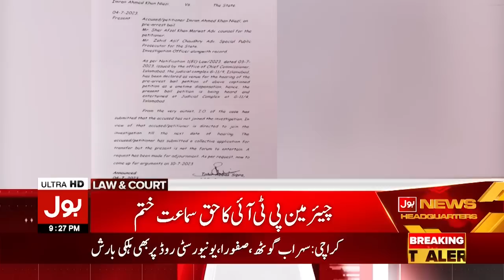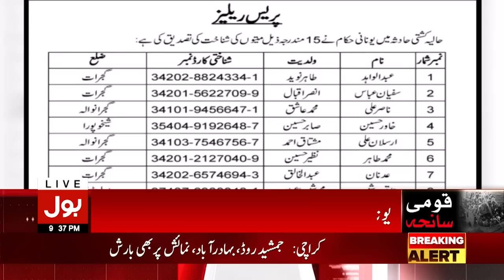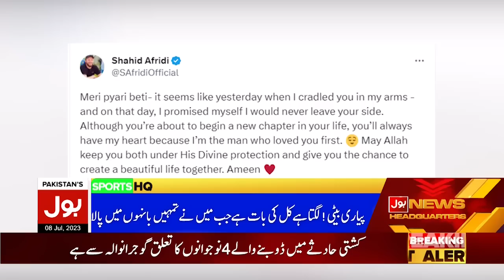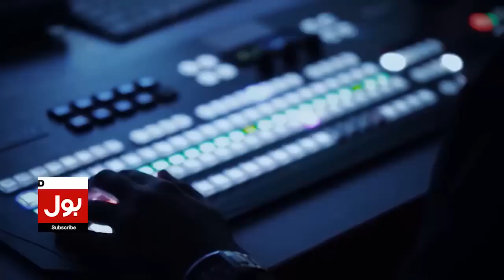PTI Latest Updates | BOl News Bulletin at 9 PM | Court Big Verdict | Shehbaz Govt Vs PTI